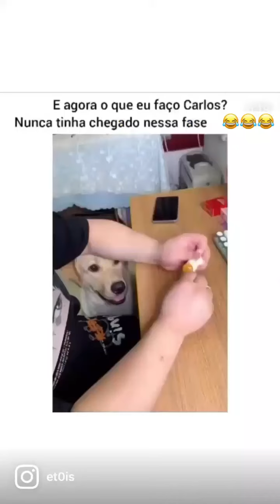TOP 7 vídeos engraçados de animais para você rolar de rir